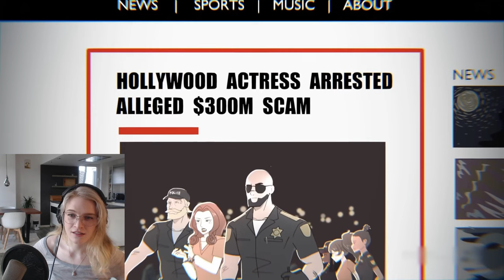Sie wünschte IHRE SCHWESTER wäre ein FAHRRAD?! 😲 Animierte Geschichte Reaktion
Sie wünschte IHRE SCHWESTER wäre lieber ein FAHRRAD?!  Animierte Geschichte Reaktion

🔥 Social Medias 🔥